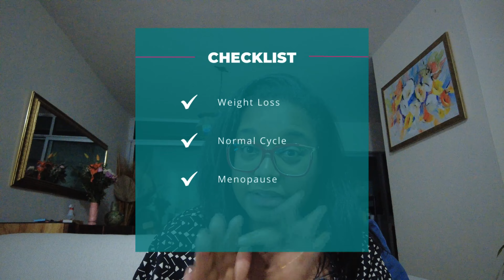5 Health Changes since being in Mexico | Mental | Menopause | Anemia | Fitness - Vlog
In this video, I discuss some of the health changes I've experienced since being in San Miguel de Allende,  Mexico in the last 9 months.  Some good and some are challenges.